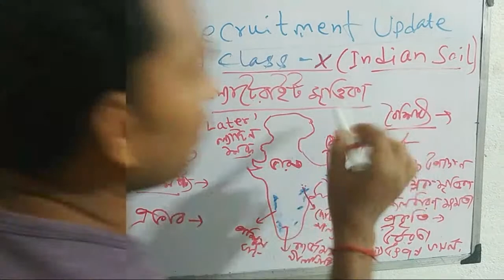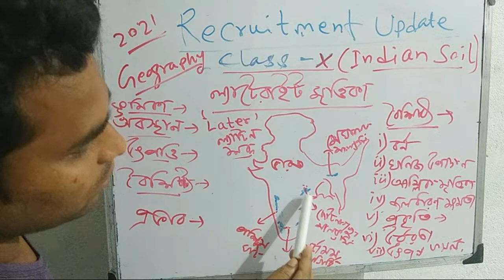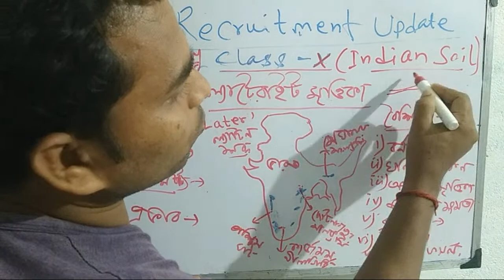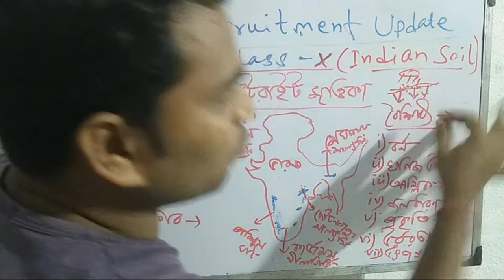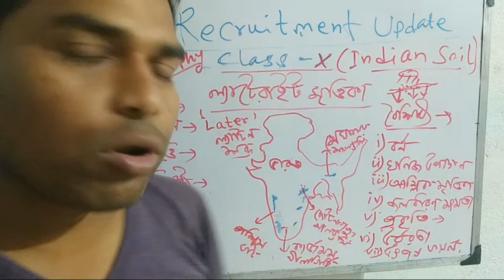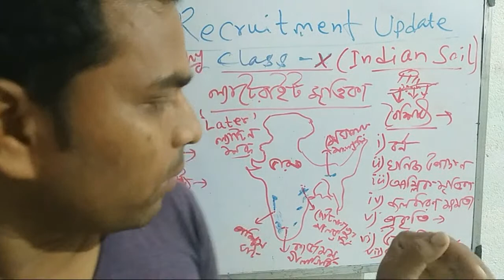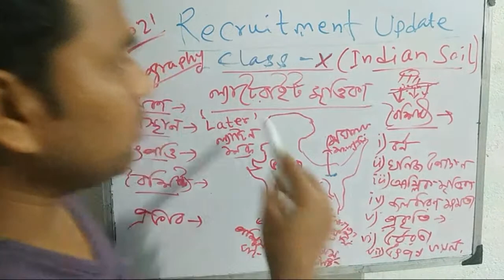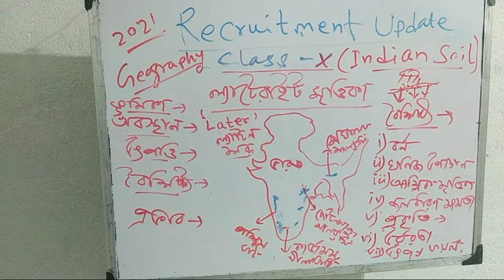LATERITE SOIL | What is Laterite Soil | meaning in Bengali | definition of Laterite soil formation,